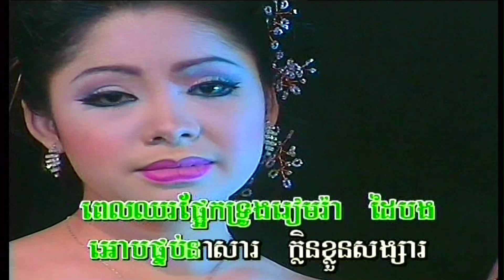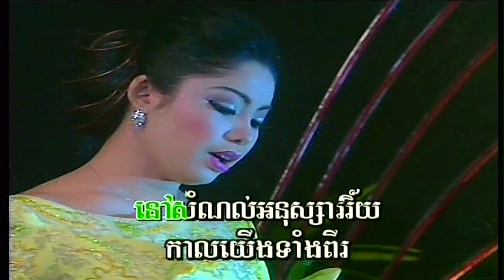សំណល់អនុស្សាវរីយ៏ ទូច ស៊ុននិច (ភ្លេងសុទ្ធ) Som nul Anusavorey Touch Sunnich (Pleng sut)